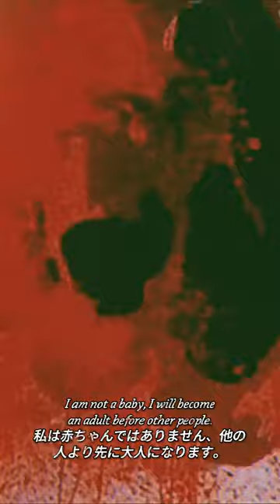𝔄𝔰𝔲𝔨𝔞 𝔏𝔞𝔫𝔤𝔩𝔢𝔶 𝔖ō𝔯𝔶ū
Meet Asuka Langley, a spirited and complex character from Evangelion. As a fiery and skilled Eva pilot, she adds depth to the series with her determination and intricate emotions. Dive into Asuka's journey as she battles both inner demons and formidable foes in the gripping world of Evangelion.